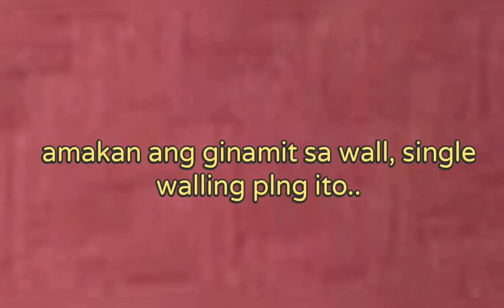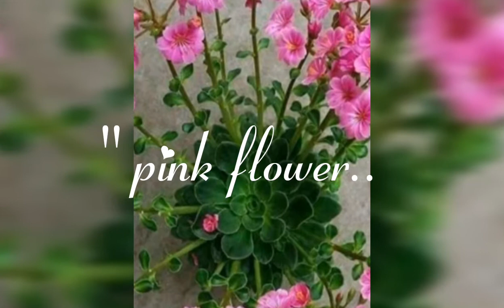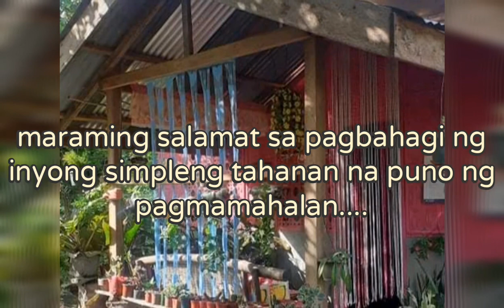A simple Hello Kitty house designs Half concrete half amakan